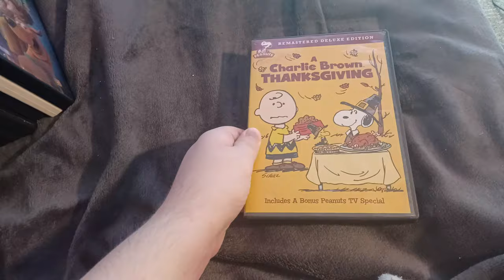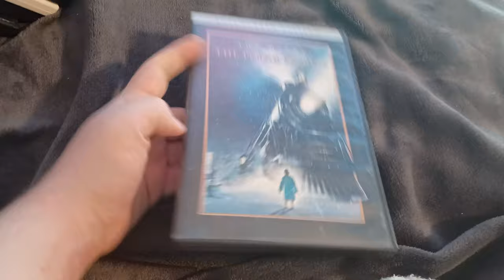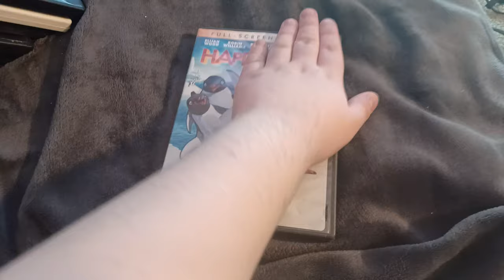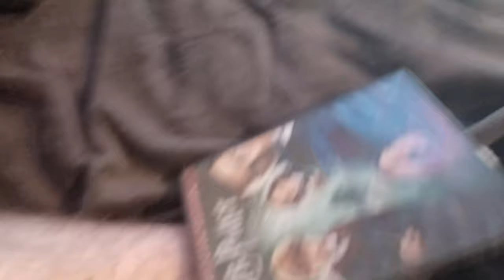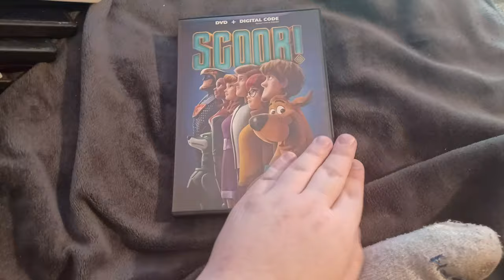My Warner Bros DVD Collection (2022 Edition)